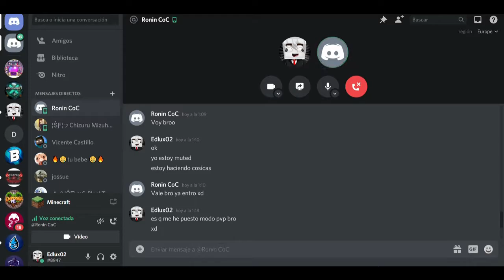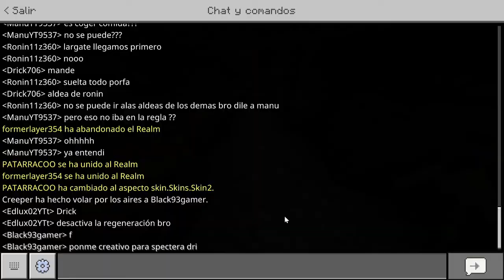Me han invitado a un evento😲 | UHC con RONIN #1